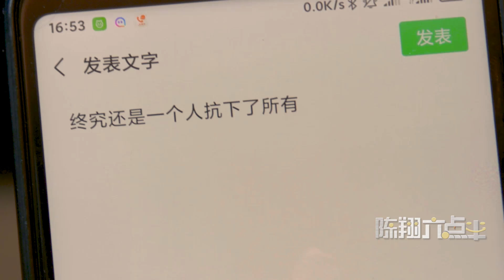陈翔六点半：我和你妈掉水里的问题，原来要这样回答！Your mother and I fell into the water, which is the original answer!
经典问题：我和你妈同时掉进水里. 看小伙如何让老婆哑口无言！Classic question: your mother and I fell into the water at the same time... How can you make your wife speechless!